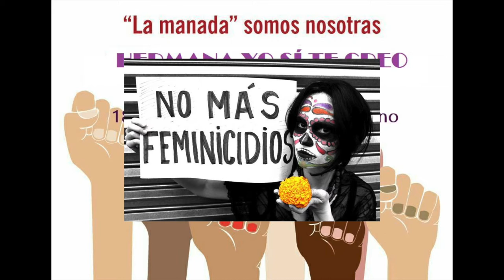No es Abuso, es Violación. Manifiesto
Manifestación en Santander, 4 de Mayo del 2018